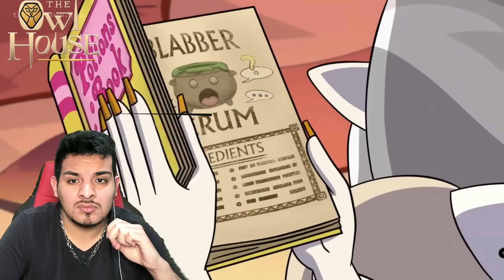The Owl House S2: Reaching Out Reaction